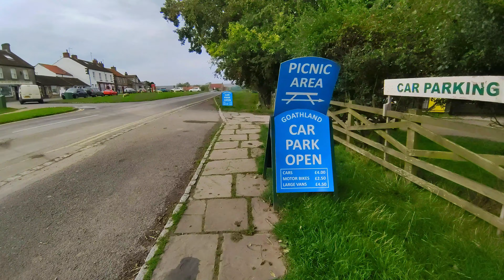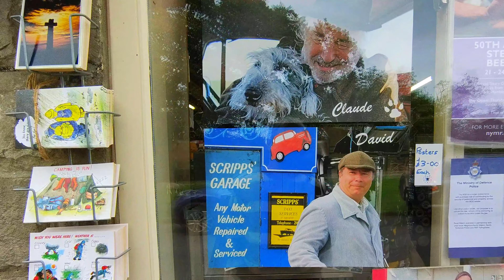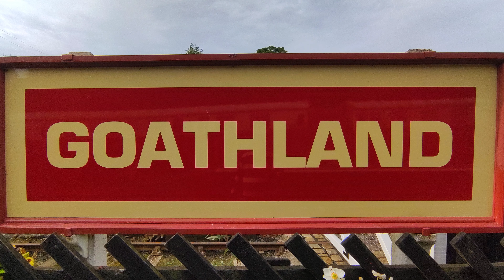Goathland - the Real-Life Aidensfield (Heartbeat TV Series)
Goathland - a hidden village time forgot, but TV and Film didn't.

Prepare to embark on an extraordinary journey to Goathland, an exquisite hidden treasure nestled amidst the breathtaking landscapes of North Yorkshire. Beyond its picturesque facade, this enchanting village serves as a portal to a realm where the relentless march of time seems to pause, allowing the embrace of natural beauty in every corner to flourish and thrive.

In this cinematic adventure, we extend a heartfelt invitation, inviting you to accompany us on an expedition that delves deep into the annals of Goathland's history. Here, tradition and vitality intermingle harmoniously, and as we wander through its storied cobblestone streets, we encounter ancient stone cottages, stoic sentinels that have silently witnessed over a millennium of transformation.

Goathland, established over a thousand years ago, bears the weight of history and change with grace. From its humble beginnings as a farming village to its era as a sought-after spa destination, Goathland's evolution is nothing short of fascinating.

What has been filmed at Goathland?
Today, it's a coveted location for both television and Hollywood productions, including the iconic Train Station, which played a pivotal role in the Harry Potter series, whisking young wizards away to Hogwarts School.

As we venture deeper into Goathland's timeless charm, we'll unravel the tapestry of stories that have woven themselves into the very fabric of these streets. Discover why this village served as the beloved backdrop for the cherished TV series "Heartbeat" and let us be your guides in unveiling the well-kept secrets that lie beneath its charming exterior.

However, Goathland's allure extends beyond its rich history. It's a realm where nature and beauty intertwine seamlessly. The undulating hills, verdant moorlands, and entrancing waterfalls collectively craft a landscape that appears plucked from the pages of a fairy tale. Join us as we embark on a mesmerizing journey through these captivating vistas, where serenity and inspiration await at every twist and turn.

Whether you are an ardent aficionado of British village life, a seeker of inner peace amidst serene surroundings, or an intrepid explorer yearning to uncover the marvels of North Yorkshire, Goathland presents an experience that defies comparison. Join us as we capture the very essence of this enchanting village, where time-honoured traditions harmonize with modern comforts, and each passing moment offers an opportunity to forge a connection with the past while revelling in the splendour of the present.

Do not let this opportunity pass you by. Step into the wondrous world of Goathland, where time slows to a gentle cadence, and the splendours of both nature and history coalesce in an enchanting and magical symphony. Brace yourself for an unforgettable journey that will undoubtedly leave you inspired and longing for your very own sojourn to this captivating corner of North Yorkshire.